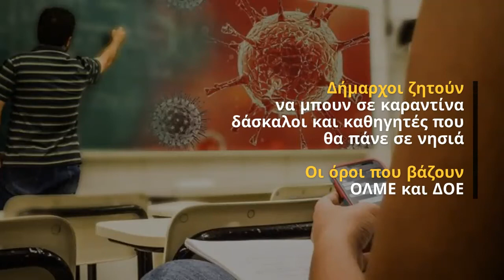Διαβάστε στο "ΠΑΡΟΝ" την Κυριακή: Ρίσκο με τα σχολεία